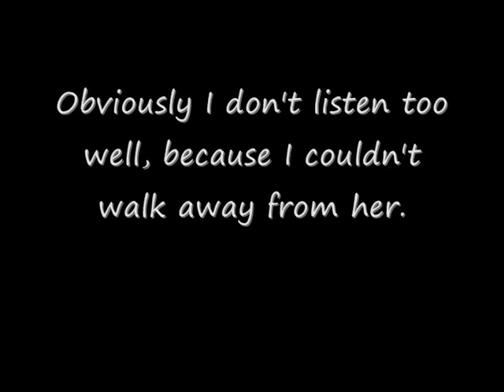True Colors - Faye Muir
Faye - The first 2 years